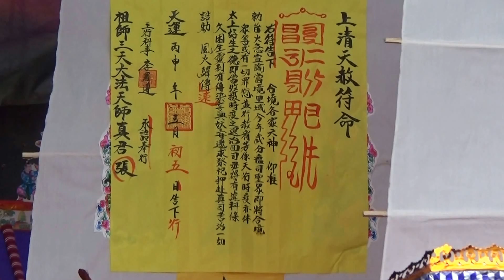20160609丙申年林邊佛山寺送王打船醮